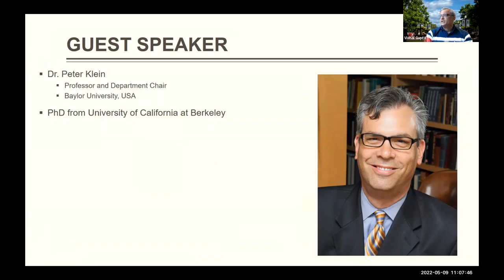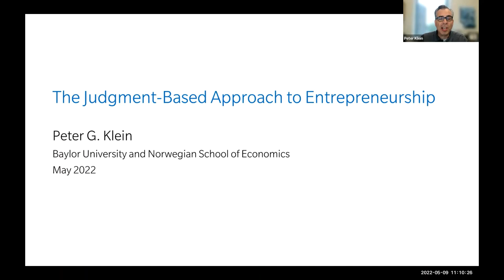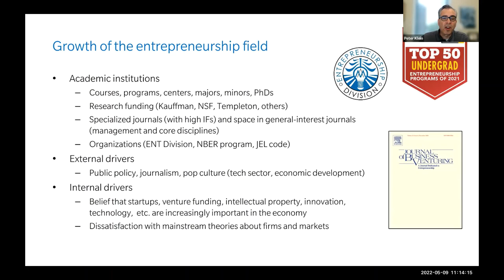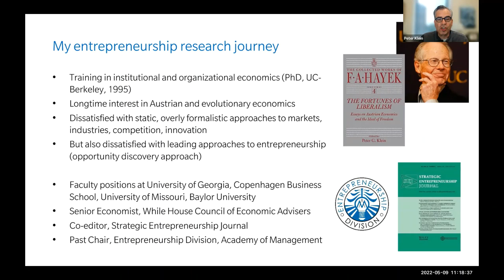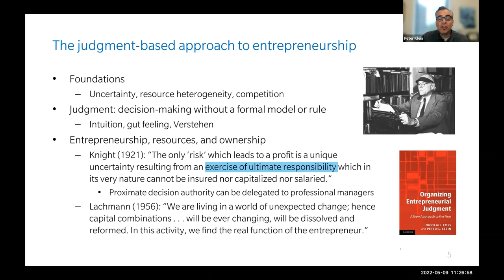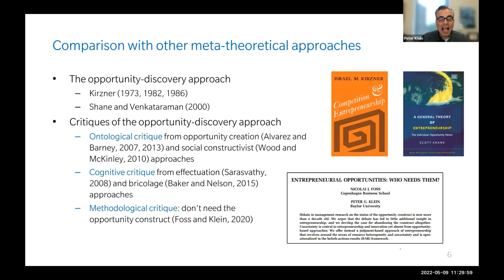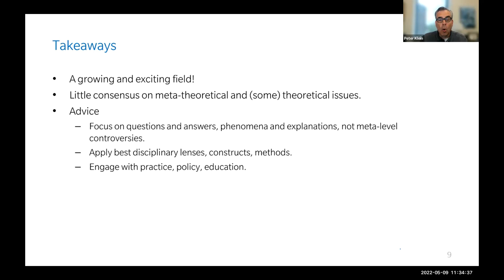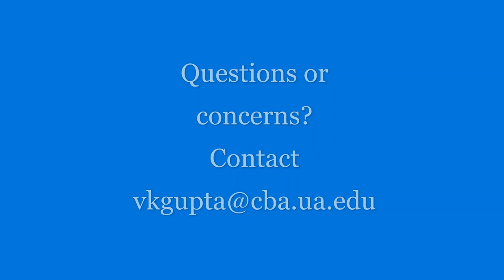VSSER-22: Dr. Peter Klein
Meet Dr. Peter Klein of Baylor University (Texas, US) in conversation with participants of the Virtual Summer Seminar in Entrepreneurship Research 2022 (VSSER-22). Dr. Klein talks about his journey as an entrepreneurship scholar and the judgement-based view he introduced to the literature.